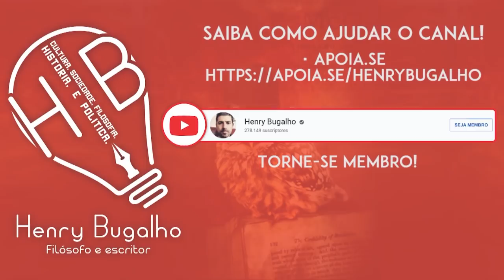INTEGRALISTA QUE AGIU CONTRA PORTA DOS FUNDOS FOGE PARA A RÚSSIA!!!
Integralista que agiu contra a produtora do Porta dos Fundos fugiu para a Rússia. Entenda!

Pré-venda de MEU PAI, O GURU DO PRESIDENTE - A Face ainda oculta de Olavo de Carvalho